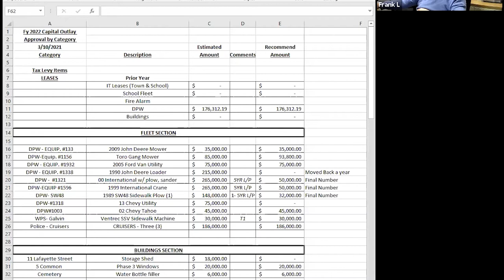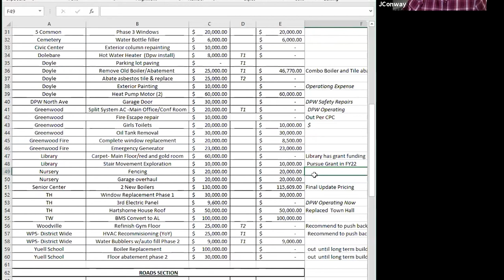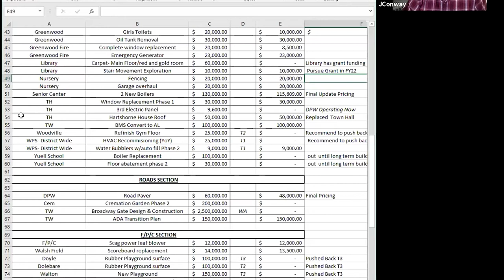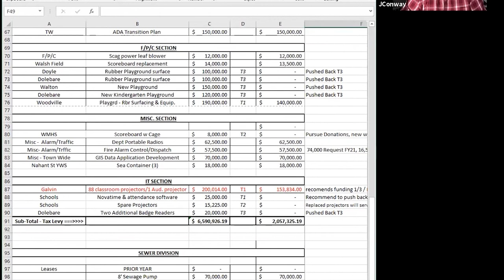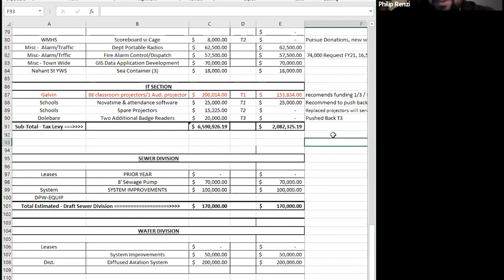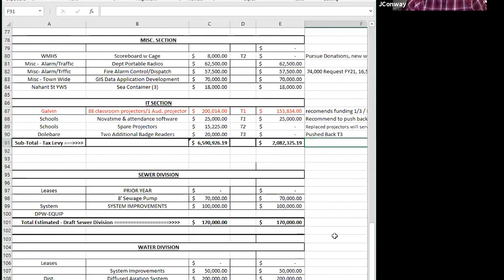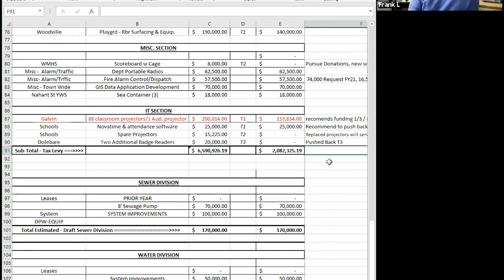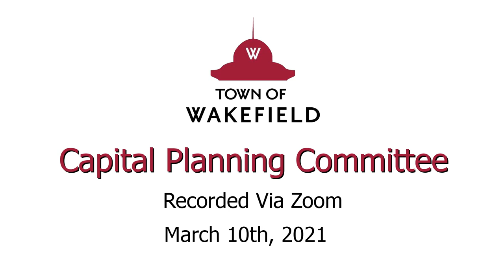Wakefield Capital Planning Committee Meeting - March 10th, 2021